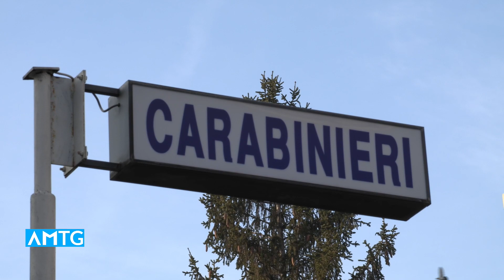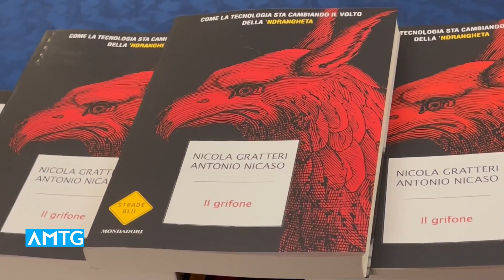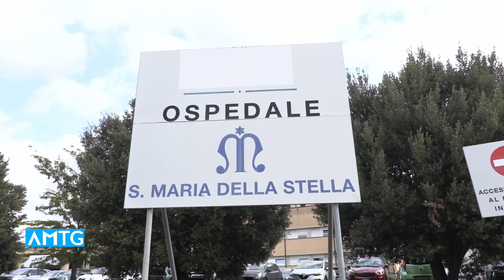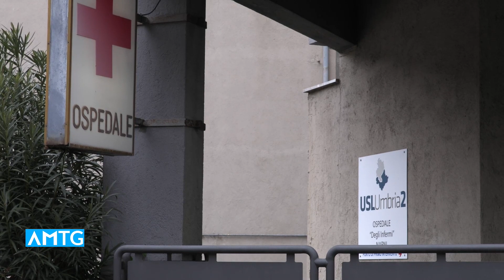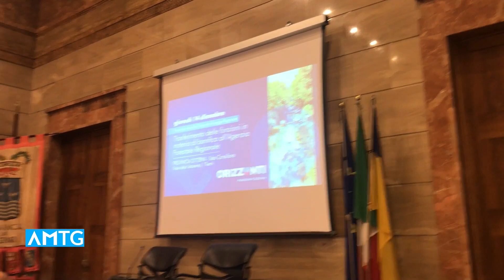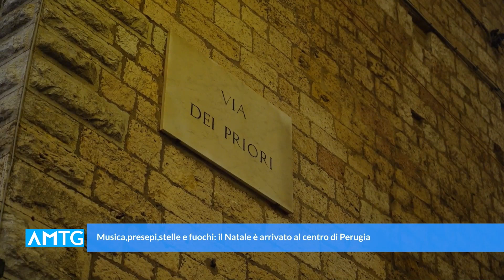Telegiornale dell'Umbria - Edizione delle 20.00 del 15 dicembre 2023